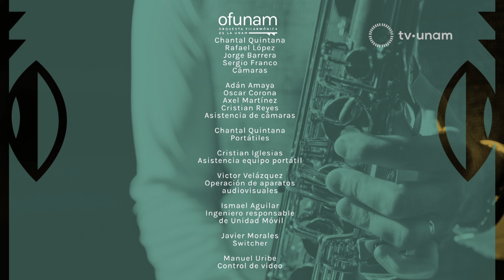OFUNAM | Temporada otoño 2021 | Programa 3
Orquesta Filarmónica de la UNAM
Temporada otoño 2021
Programa 2
24 de octubre de 2021
Luis Manuel Sánchez, director huésped

Programa producido por TV UNAM en colaboración con Música UNAM y la OFUNAM.

00:00 Presentación de Julia Santibáñez, conductora de TV UNAM

«Serenata para alientos núm. 10 en si bemol mayor, K 361, Gran partita»
06:52 I. Largo - Allegro molto
16:13 II. Menuetto
25:40 III. Adagio
31:29 IV. Menuetto: Allegretto
36:40 V. Romanze: Adagio - Allegretto - Adagio
44:30 VI. Thema mit Variationen
54:45 VII. Rondo: Adagio molto

59:40 Comentarios finales de Julia Santibáñez, conductora de TV UNAM

Luis Manuel Sánchez comenzó su formación musical a los 8 años con Salvador Márquez Salcedo. En 1996 ingresó a la carrera de tuba en la Escuela Nacional de Música de la UNAM y en 2001 estudió dirección orquestal con Ismael Campos Tinoco. Como director huésped ha dirigido más de una docena de orquestas en México, Costa Rica y España. De 2007 a 2015 fue director titular de la Sinfónica de Alientos de la Policía Federal y de 2017 a 2020 fue director artístico de la Orquesta Típica de la Ciudad de México. En 2019 fue candidato al Grammy Latino por su participación como director de la Banda Sinfónica de la Facultad de Música de la UNAM en el disco Vereda tropical. En 2019 obtuvo el primer lugar de los III Encuentros de Dirección Orquestal organizados por Bilbao-Musika en España. Actualmente es director titular de la Banda Sinfónica de la Facultad de Música de la UNAM y director musical asistente de la Compañía Nacional de Ópera.